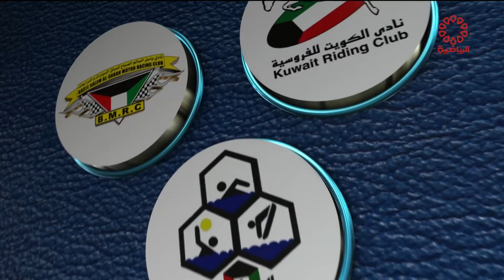برنامج لقاء خاص - فيصل العجمي